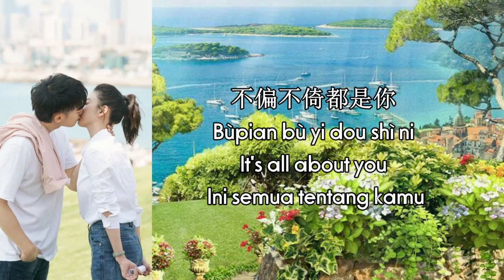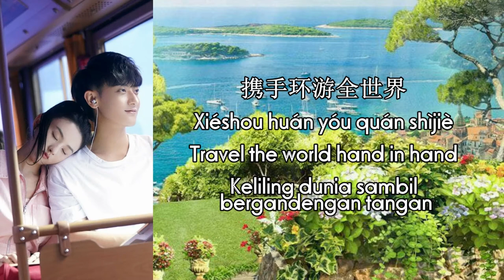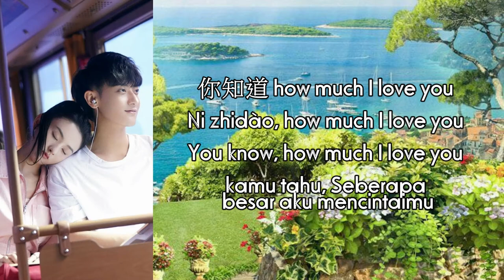[ENG/PINYIN/HANZI/INDO] Huang Zitao (黄子韬) - You Are The Rest My Life (余生都是你) Ost Legally Romance